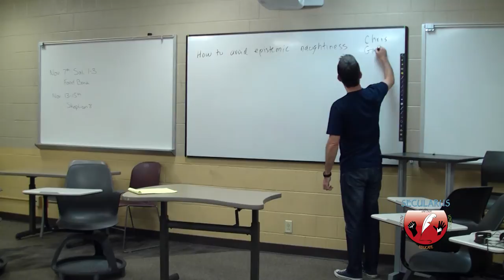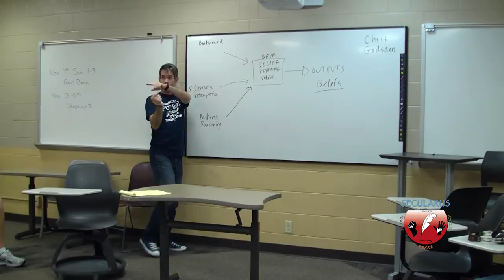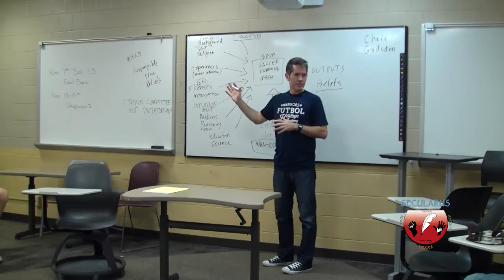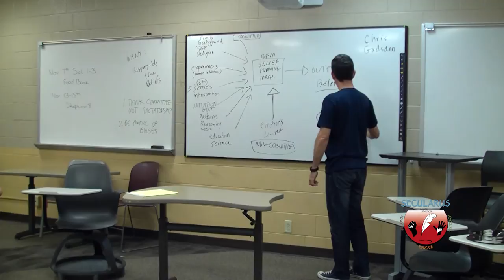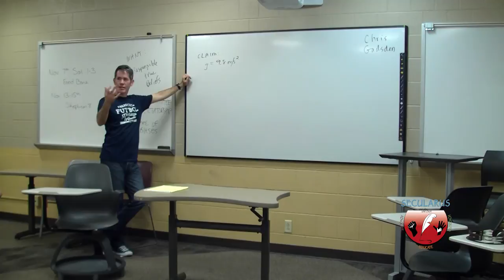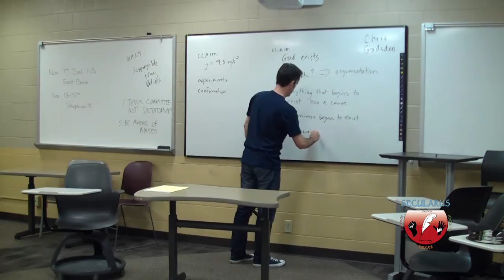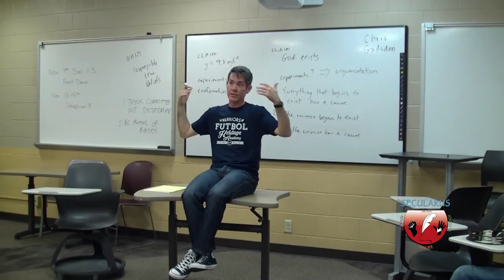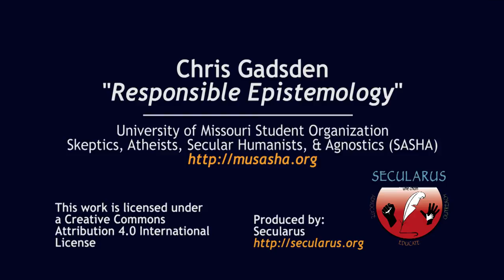2015 10 Chris Gadsden - Responsible Epistemology